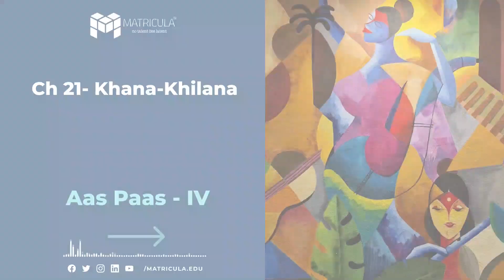Class 4 | EVS | Chapter 21 | Khana-Khilana | Aas Paas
✔️ Class: 4th
✔️ Subject: EVS / Environmental Studies
✔️ Chapter: Khana-Khilana
✔️ Book Name: Aas Paas
✔️ Topics Covered in This Video: Introduction to the topic Khana-Khilana and how feeding someone and get fed by someone can build relationships

"Aas Paas" is a Hindi word which means "around" or "surroundings". In the context of a class 4 student, "aas paas" can refer to their immediate environment or the things that are around them. It can include the natural surroundings like trees, plants, animals, and landscapes, as well as man-made objects like buildings, roads, vehicles, and infrastructure.

Studying the aas paas of a place can help children learn about their environment and develop an understanding of how it affects their daily lives. It can also foster a sense of appreciation and responsibility towards their surroundings and encourage them to take care of it. Through activities like nature walks, field trips, and observation exercises, children can explore and discover their aas paas and learn about the different elements that make up their environment.

"Khana-Khilana" is a Hindi phrase that means "feeding." It can refer to the act of feeding someone, or to the social custom of hosting a meal or feast for guests. In Indian culture, the act of feeding others is considered an act of hospitality and is often done to show respect, gratitude, or love for the guests. The phrase "Khana-Khilana" is often used in the context of traditional Indian hospitality and culture.

In this video, we will learn the importance of offering food to someone and receiving the same from others. It brings people closer and creates the groundwork of new relationships.